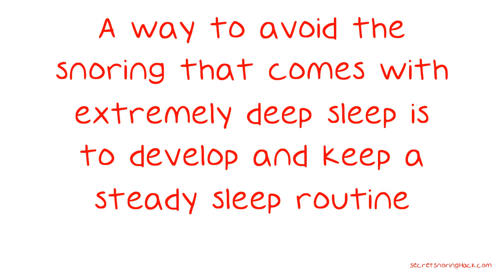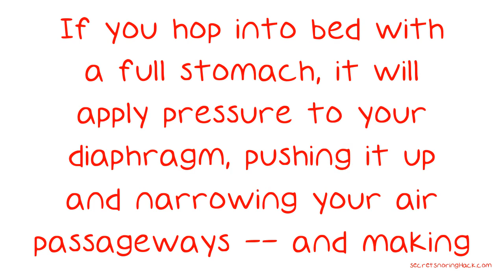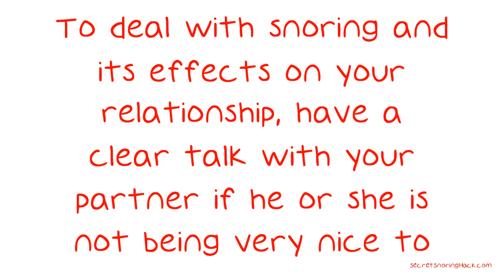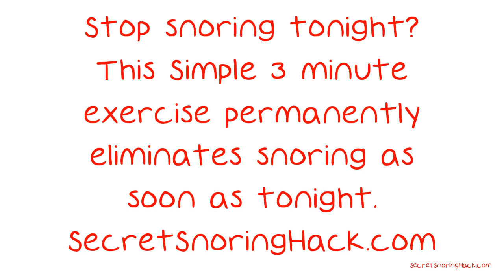Fantastic Tips To Rid Yourself Of Snoring Problems Today.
Fantastic Tips To Rid Yourself Of Snoring Problems Today. Snoring makes many people feel very self conscious. Most snorers think that there is no remedy for their snoring, but they are mistaken. That is simply not the case. The tips in the video below can show you how to reduce or remove your snoring issues.